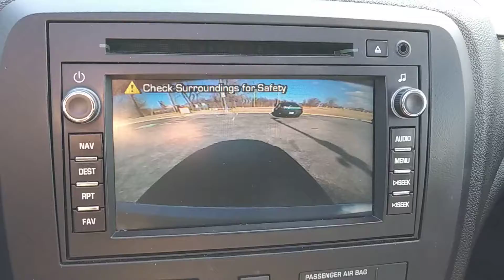2011 Buick Enclave